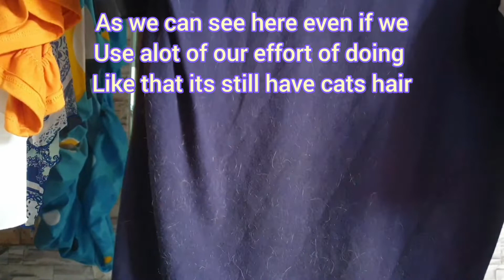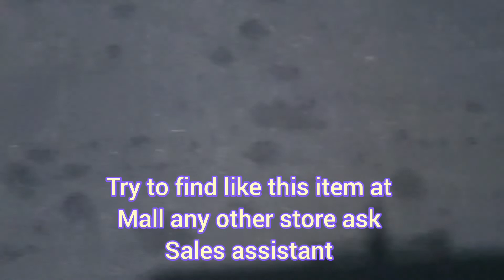madaling paraan sa pagtanggal ng balahibo ng pusa